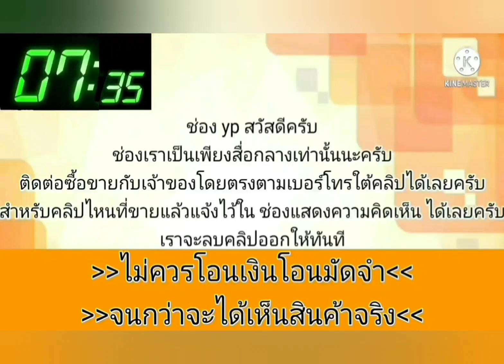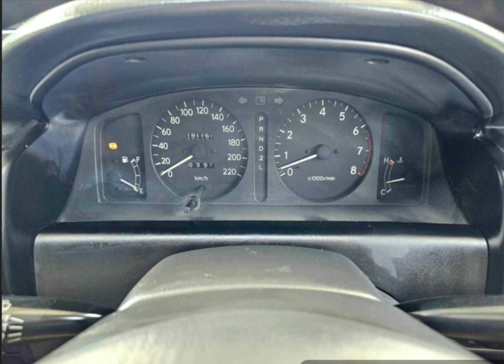รถบ้านแท้💥สวยกริ๊บ👍พร้อมใช้ได้เลย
1996 TOYOTA COROLLA 1.6 SE

฿43,000

TOYOTA COROLLA 1.6 SE 1996
รถบ้านแท้ไม่เคยแก๊ส
พร้อมใช้งานแอร์ฉ่ำๆ เอกสารครบพร้อมโอน
มาก่อนได้ก่อน !!
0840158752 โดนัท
รถจอดสวนสยามมีนบุรี